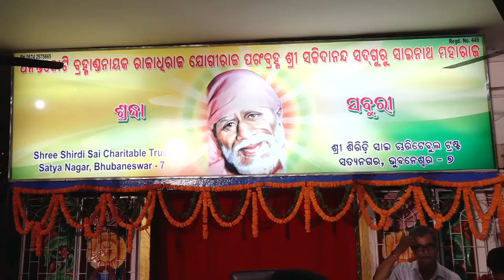Sai Baba Birthday Celebrations At Satya Nagar Sai Temple